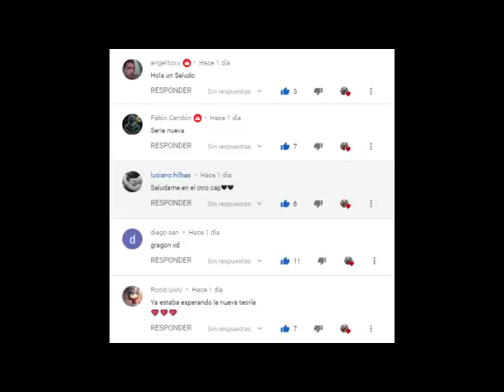Naruto; El Linaje Del Dragon De Hielo Cap 3 a 4 |QHPS Naruto tenia el Hyoton de dragones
Hola chic@s espero que les guste este fanfic esto fue trabajo de días por lo que espero su apoyo y sobre todo no hagan spam si ya lo vieron en otro lugar, de favor sino se tomara acciones, quedan advertidos :v.
Metas de Suscriptores
10✅
100✅
1000✅
2000✅
3000✅
4000✅
5000✅
6000✅
7000✅
8000✅
9000✅
10000✅
15000✅
20000✅
25000❓
30000❓
40000❓
50000❓
60000❓
75000❓
100000❓
1000000❓
10000000❓